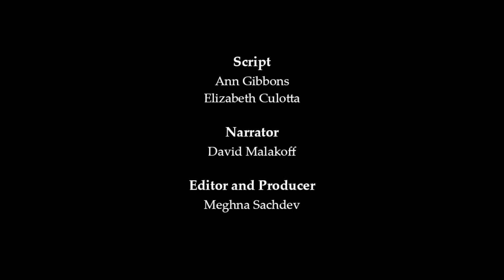Hunting the Black Death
The Thousand-Year Graveyard

Geneticist Hendrik Poinar is searching for plague victims in Badia Pozzeveri's thousand-year graveyard.